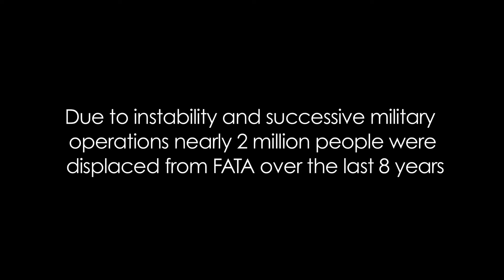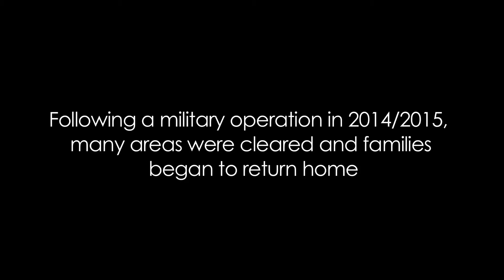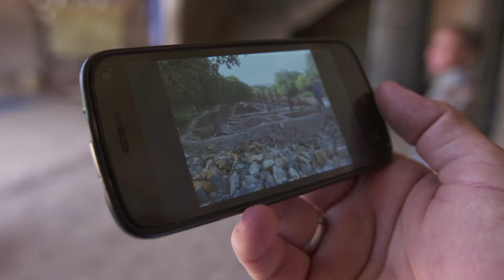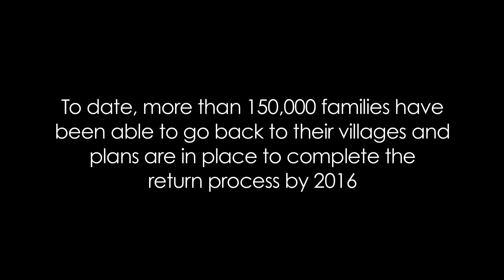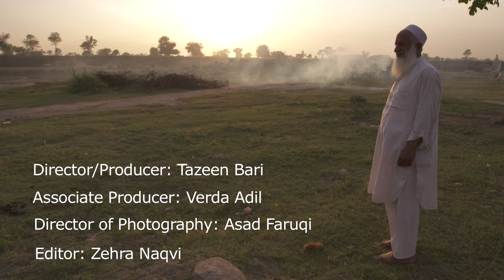Returning Home: FATA Transition & Recovery Programme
A series of military operations in 2014 led to thousands fleeing their homes in the Federally Administered Tribal Areas (FATA); by the end of 2014, over 300,000 families were displaced.

UNDP supported the FATA Secretariat to develop a Sustainable Return and Rehabilitation (R&R) strategy to ensure that when the displaced people return to their homes, they can rebuild their lives and livelihoods in an enabling environment: where damaged infrastructure has been rehabilitated, and where they can depend on good governance and the re-establishment of law and order. The Strategy was launched in 2015 and now UNDP is working hand in hand with the FATA Secretariat and other stakeholders to support its implementation.